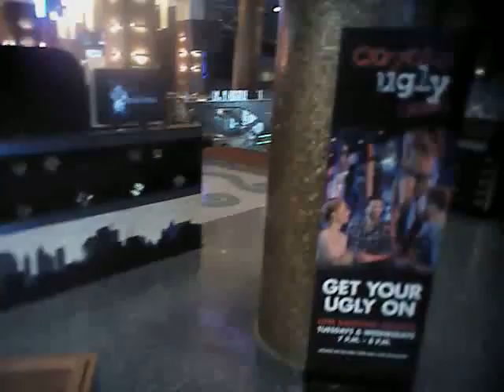VegasShooting Batch 21 Body Cam Video #304